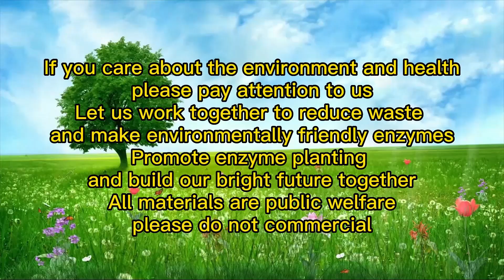Cases of failed production of environmentally friendly enzymes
Although the production process of environmentally friendly enzymes is very simple, sometimes the production fails due to some details. Have you ever encountered the following situation, in summer, the weather is hot, and the plastic bucket with the lid tightly closed is too tight, which causes the environmental protection enzyme to stink, mold, and the enzyme production fails. Then how to solve it, I hope this video can help you.